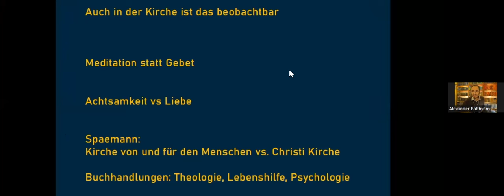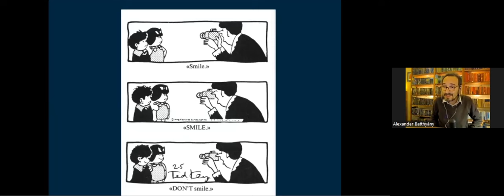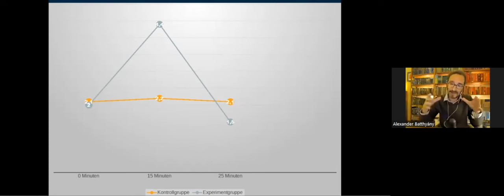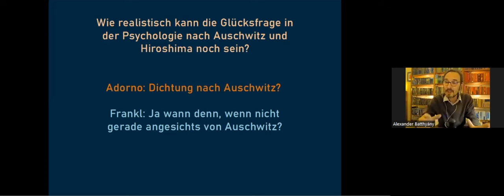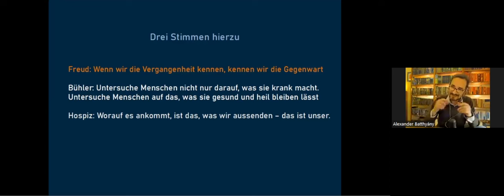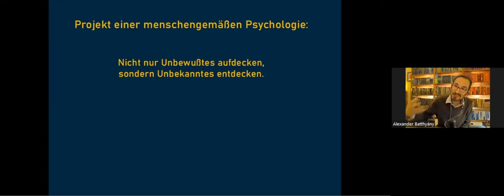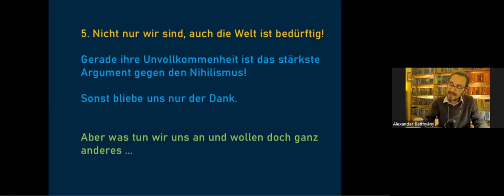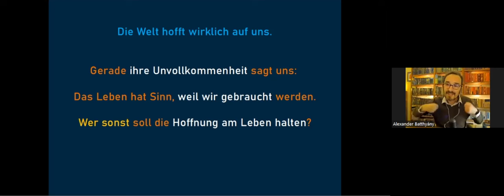Alexander Batthyany: Wozu wir da sind - Sinn-Einsichten aus Logotherapie und Sterbeforschung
„Der zeitgenössische Mensch hat in der Regel genug, wo­von er leben kann. Was ihm aber oft fehlt, ist das Wis­sen um ein Wozu seines Lebens“. Mit dieser Diagnose fasste der Wiener Psy­chiater Viktor Frankl ein Kernproblem der Gegenwart zusammen. Tat­sächlich zeigt die Forschung, dass Leben vor allem dann gelingen kann, wenn wir nicht nur fragen, ob es uns gut geht, sondern vielmehr, wenn wir eine Antwort wissen auf die Frage, wozu wir gut sind.In diesem Vortrag gehen wir daher der Frage nach dem persönlichen Lebenssinn nach. Zu Rate gezogen werden hierzu neben der sinnzentrierten Psychotherapie Viktor Frankls auch aktuelle Ergebnisse aus der Psychologie der letzten Lebensphase. Beide kommen – auf unterschiedlichen Wegen – zu teils verblüffend ähnlichen, teils auch unerwarteten Einsichten zur Frage, wie wir in unserem Alltag Sinn erfüllen können.
Vortrag an der AKADEMIE am DOM vom 22. November 2023 (ohne anschließende Diskussion).